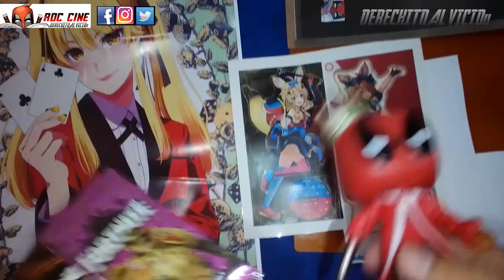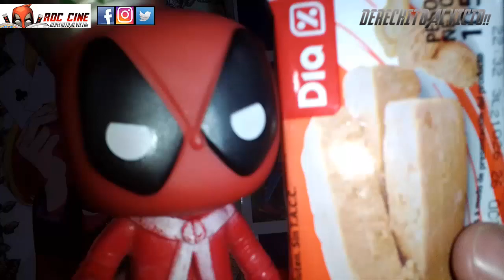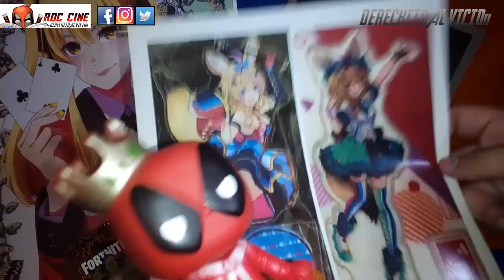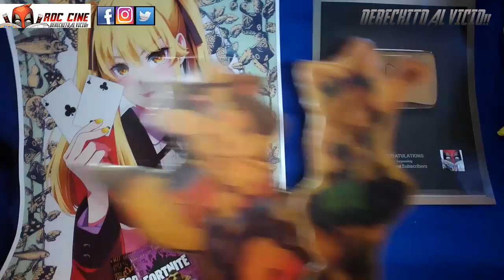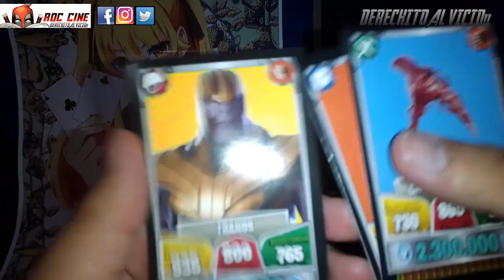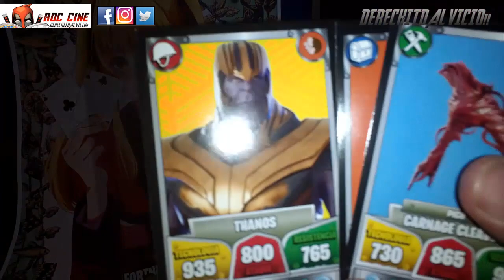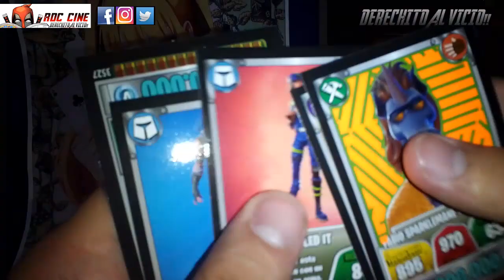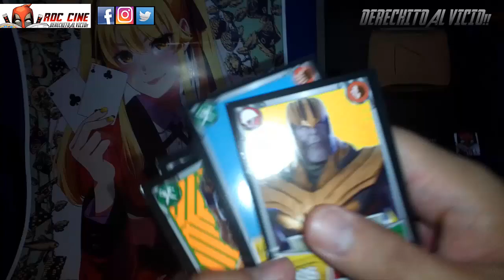[RDC Ediciones #6] Waifus de PVC - Celebramos los 1000 Seguidores!!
Derechito al Vicio! Somos RDC Cine y en esta ocasion les mostraremos como armar tus propios Characters Stands de anime con materiales sencillos. Y si todo sale mal... abriremos sobres de Cartas Fortnite jaja!!

Este año paso de todo, sin embargo tenemos que agradecer por cuanto hemos avanzado. Y aun asi, nada cambia, mañana seguiremos yendonos derechito al vicio esforzandonos como cada dia. Asi que en este dia especial solo nos queda decirles lo mismo que ayer, tomen eso que les haga felices, dediquenle tiempo infinito y vayanse derechito al vicio! XD